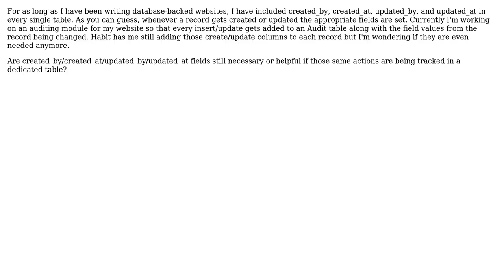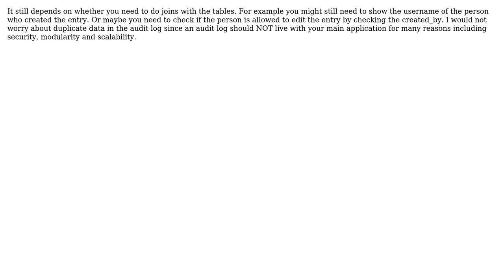Do you still need created_by and updated_by attributes with dedicated auditing?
Software Engineering: Do you still need created_by and updated_by attributes with dedicated auditing?

With thanks & praise to God, and with thanks to the many people who have made this project possible! | Content (except music & images) licensed under CC BY-SA | Music | Images & others | With thanks to user justinvoelker user gbjbaanb user Dalton Tan and the Stack Exchange Network Trademarks are property of their respective owners. You are responsible for your own actions.